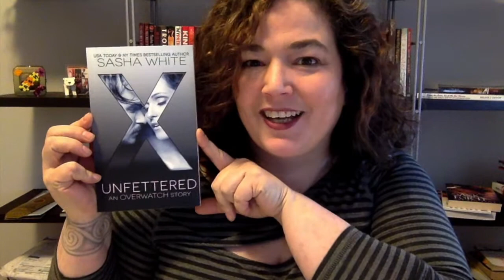Writing Kink (BDSM Terminology 101)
What does BDSM actually stand for, and a few other words you might want to know if you read, or want to write, kinky fiction. Plus Author recommendations, and a chance for a free book!

Awesome Authors who write Kinky stories!